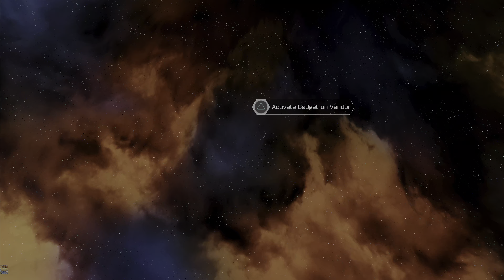Skidd McMarx!! - Ratchet & Clank - Part 2 (4K 60Fps PS5) (Gameplay)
Part 2 of Ratchet & Clank on the PS5 running in 4K 60fps

Due to recording on the PS5 it doesn't record the cutscenes